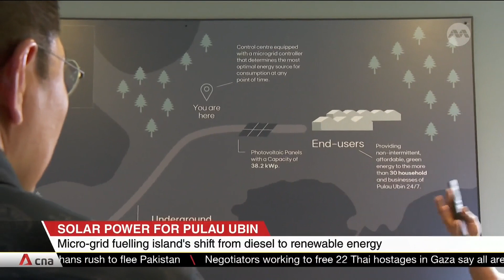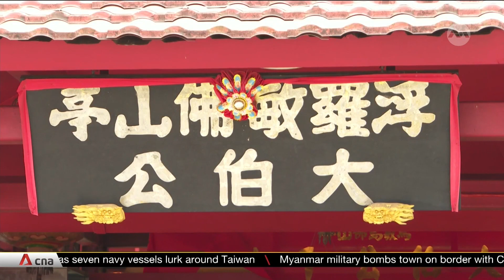Microgrid fuelling Pulau Ubin's shift from diesel to renewable energy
Most of Pulau Ubin's main village now runs on solar power, accounting for more than 90 per cent of its energy needs. This is thanks to an expanded power grid designed to shift the island's reliance on diesel to renewable energy.